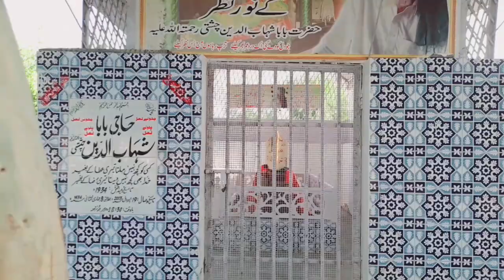Village kesa HOTA hai aur wo bhi Hindu bratheri ka janiye is video main Jahan khubsurat baagh vlog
Village kesa HOTA hai aur wo bhi Hindu bratheri ka janiye is video main Jahan khubsurat baagh aur Hindu brathers ke rehne ke tour tareekey aaj tak aap logon ne sirf suna Hoga thaakur brathers Yan thaakur Sahab toh aaiye aaj ham apko real Thakur village dikhate hain.

Today i.am visited to Pakistan's best and beautiful village and meet to Hinduism community and her daily routine work i.am mostly thanks to thakoor brothers he as invited to me at her home#vlog